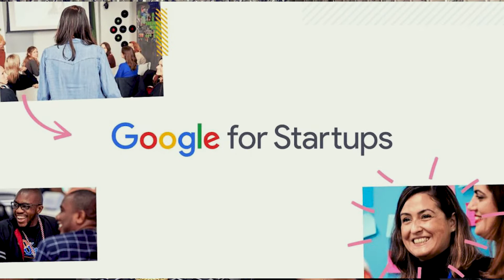Tech Weekend #38 | Samsung 1.4nm Chip, Xiaomi 200MP Camera, Twitter Deal, Google Startup In Pakistan